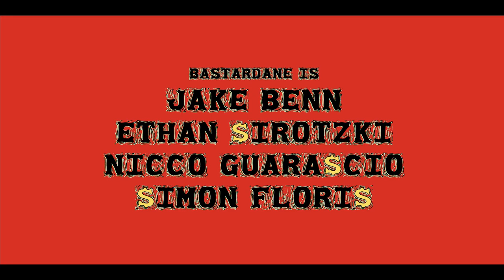Bastardane - Wealthy Fantasy (Official Video)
White Punks On Dope.

Paper.

Song written and recorded by Jake Dallas, Ethan Sirotzki, and Nicco Guarascio.
Video directed by Simon Floris
Video written by Chris Feleppa and Simon Floris

Associate Producers: Jake Benn, Michael Brown, Nicco Guarascio, and Ethan Sirotzki
Starring Jake D and Nicco Guarascio
Director of Photography: Chris Feleppa
Production Designer: Eva Reese
Costume Designer + Hair & Makeup: Alex Murphy
Cast: Jake D, Nate Cook, Kody Cunningham, Simon Floris, Nicco Guarascio, Zach Lansford, Ethan Sirotzki, Joe Soulsby, Pong Tulyathan, and Erin Williams

1st Assistant Director: Skylar Piela
2nd Assistant Director: Kody Cunningham
Production Assistant: Ella Blazek
Catering: Natasha Naylor

1st Assistant Camera: Rocco Salerno
2nd Assistant Camera: Lily Sanders
B-Camera 1st Assistant Camera: Dakota Callicott
B-Camera 2nd Assistant Camera: Kai Reinhard
BTS Photographer: Mary Claire McCoy
Gaffer: Omar Acevedo
Key Grip: Jasper Laur

Edited by Chris Feleppa and Simon Floris
Post-Production Sound: Ethan Sirotzki
Colorist: Rocco Salerno
Title Design: Paul Blume

Special Thanks: Charles Bowen, Christophe Charre, Katie Lecluyse, Josie Owens, Nisha Owens, Colin Shoshtak, and Jared Wang

Bastardane is Jake Benn, Ethan Sirotzki, Nicco Guarascio, and Simon Floris